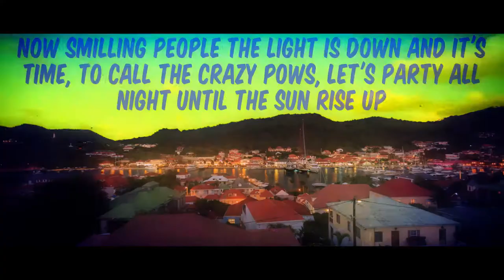THE DURDEN THEORY CRAZY POW CLIP OFFICIEL 2014 - NINO MONDINI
OFFICIEL 2014 -
by NINO MONDINI PRODUCTION